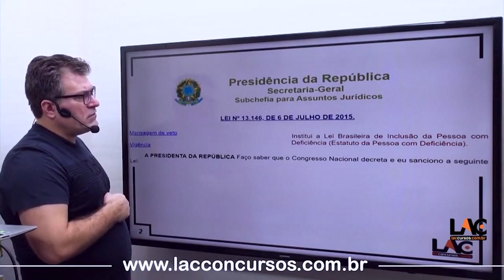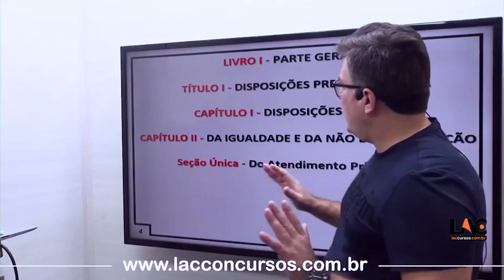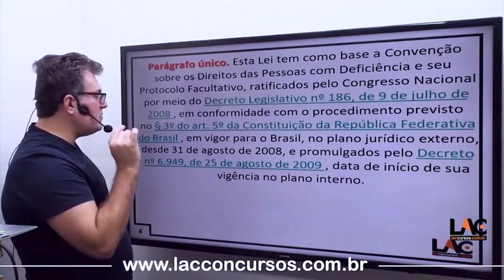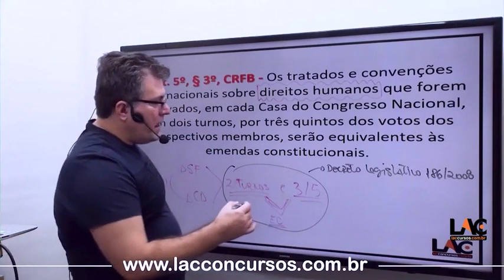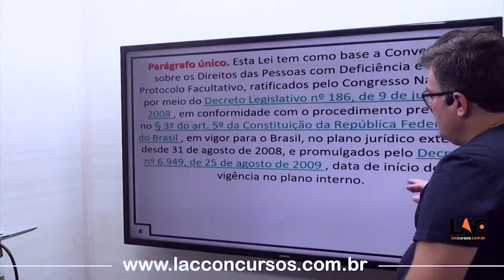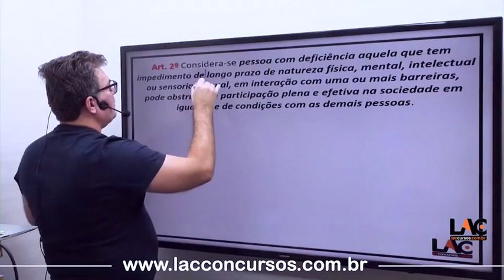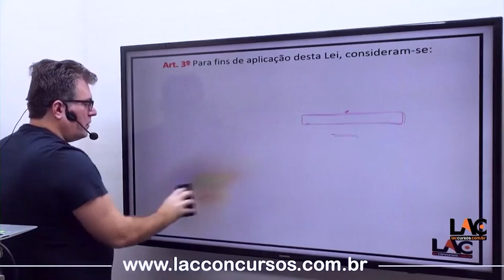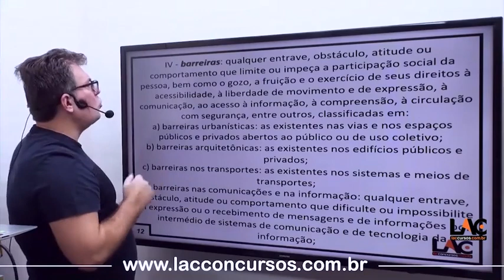TJ SP 2023 - Atualidades - Lei 13.146/2015 - Art.1º ao 9º -